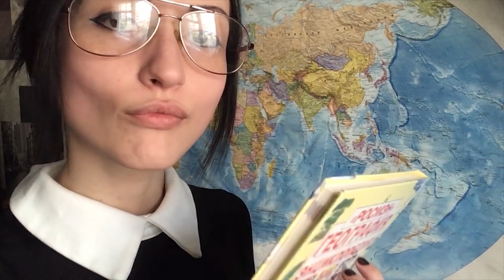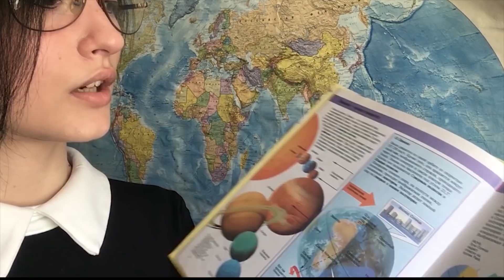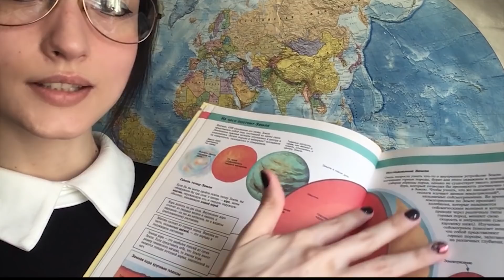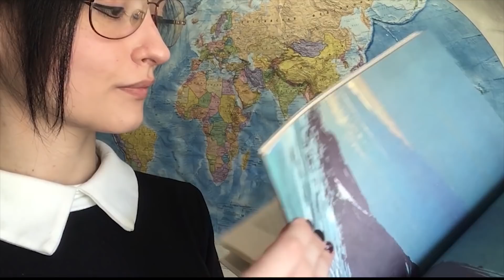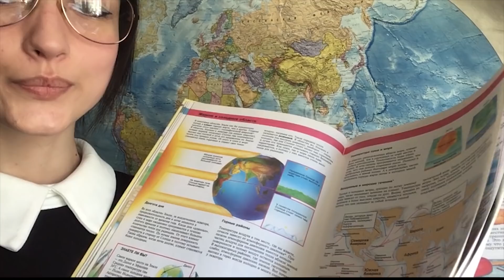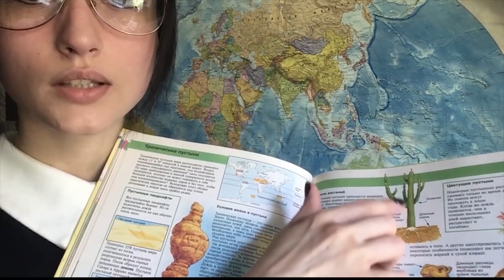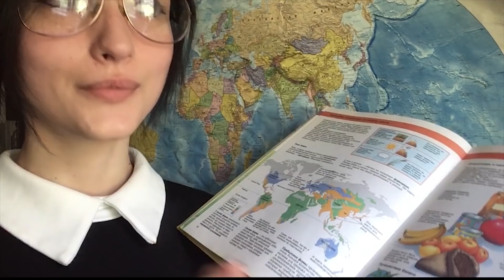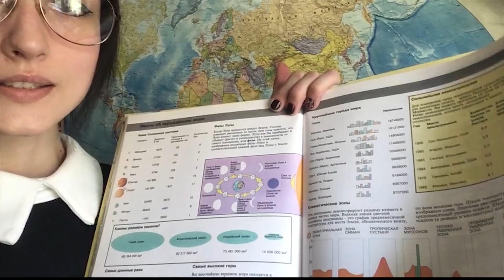АСМР Ролевая игра, учитель географии, интересные факты *АСМР шепот* (урок 5)